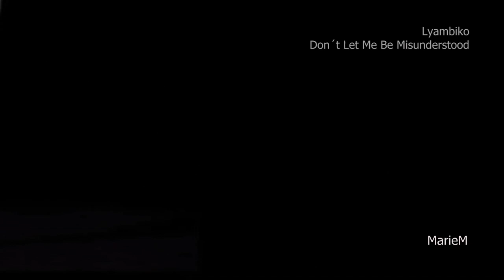Lyambiko - Don´t Let Me Be Misunderstood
Songwriters - Bennie Benjamin/Gloria Caldwell/ Sol Marcus
Album – Saffronia (2008)
Label - Sony BMG Music Entertainment
Sound recording - SME/Sony Classical
Credits: Backing Vocals – Lyambiko; Bass – Robin Draganic; Drums – Heinrich Köbberling; Grand Piano – Marque Lowenthal; Percussion – Heinrich Köbberling, Marque Lowenthal; Vocals – Lyambiko
___ "Don't Let Me Be Misunderstood" was written for the jazz singer and pianist Nina Simone, who first recorded it in 1964. "Don't Let Me Be Misunderstood" has been covered by many artists, including a 1965 blues rock hit by The Animals.

“baby, do you understand me now
sometimes i feel a little mad
but don’t you know that no one alive
can always be an angel
when things go wrong i seem to be bad
but i’m just a soul whose intentions are good
oh lord, please don’t let me be misunderstood
baby, sometimes i’m so carefree
with a joy that’s hard to hide
and sometimes it seems that all i have do is worry
then you’re bound to see my other side
if i seem edgy i want you to know
that i never mean to take it out on you
life has it’s problems and i get my share
and that’s one thing i never meant to do
oh, oh baby don’t you know i’m human
have thoughts like any other one
sometimes i find myself long regretting
some foolish thing some little simple thing i’ve done
yes, i’m just a soul whose intentions are good